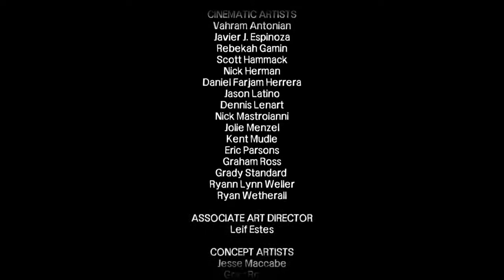The Walking Dead: Season 1 Episode 5 #29 - Ein Packendes Finale (Ende) [deutsche Untertitel/Blind]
"Wenn in der Hölle kein Platz mehr ist, kommen die Toten auf die Erde zurück." Diesen Bibelspruch für bare Münze nehmen? Das hätte sich unser Protagonist nie träumen lassen,doch als er auf dem Rücksitz eines Polizeiwagens einen scheinbar lebenden Toten rammt, wird Ihn schnell klar das die Schriften recht hatten!In mitten einer Zombie Apokalypse wächst unser Protagonist
zu einem Helden heran der sich jeden Tag aufs neue in Gefahren stürzen muss um zu überleben!
Let's Play The Walking Dead: Season 1 - Gameplay - Deutsch/German
Kommentiertes Gameplay von Xtreme Zockt [2014